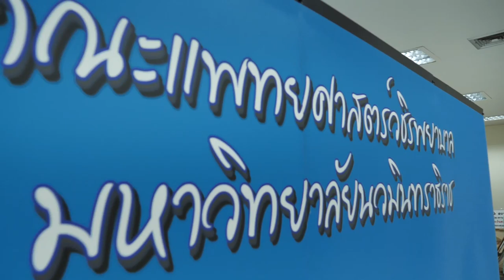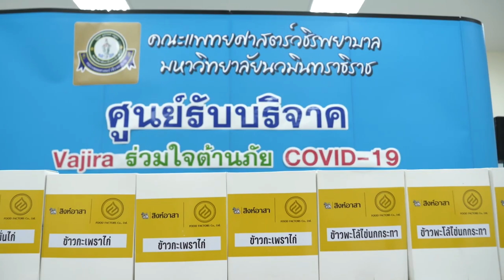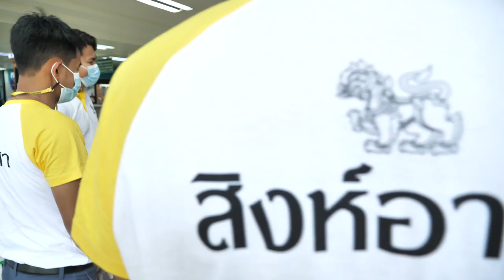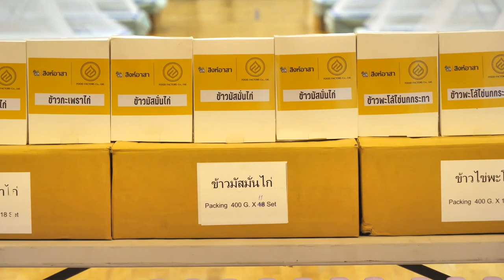ภาพข่าวสิงห์อาสามอบอาหารน้ำดื่มโรงพยาบาลที่ดูแลผู้ป่วย Covid-19 กรุงเทพฯและนครนายก วันที่ 21 เมษายน